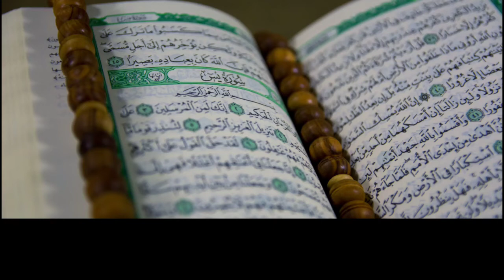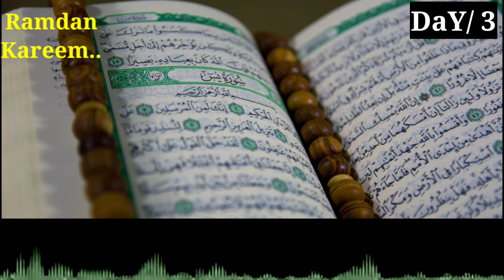Quran with Ramdan day 3#ramdan_mubarak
Hi Friends
🔔 Notification on.

This video tells you about two tricks of how to complete reading the Quran in 30 days during the holy month of Ramadan.
You can read atleast four pages of Quran after every prayer/ salat during the day.
You can also read one para/ juz or chapter per day without any delay which will make it easy for you to complete the Quran in 30 days.